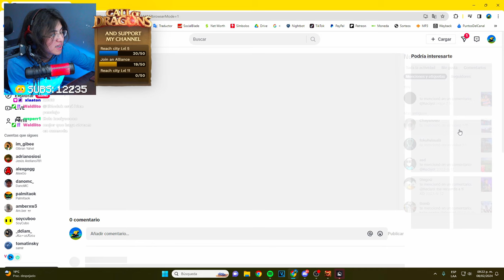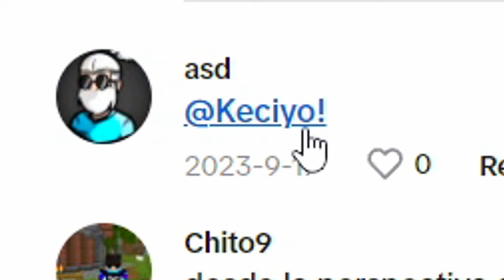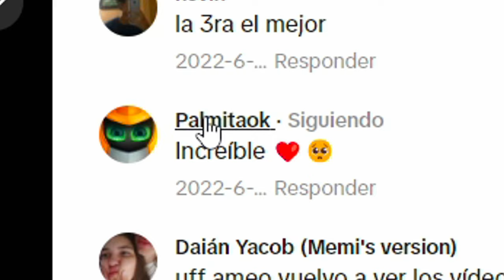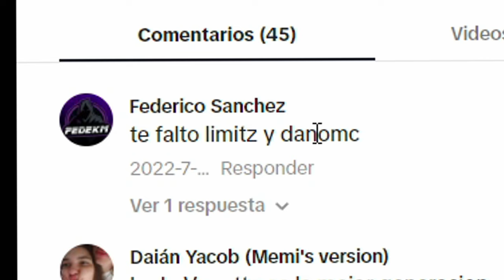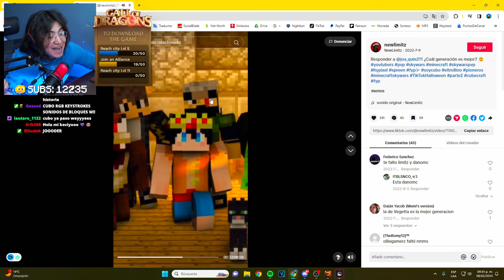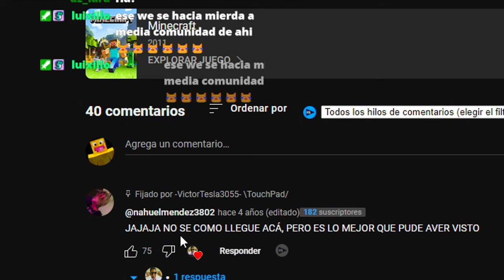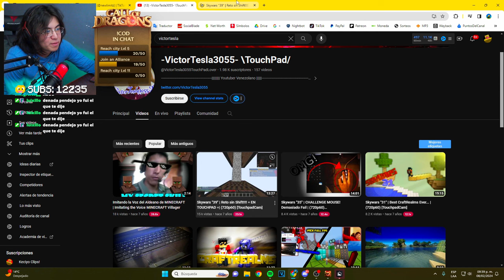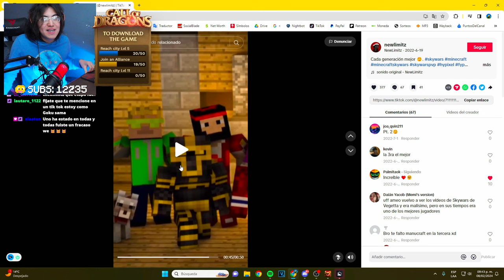¿QUÉ COMUNIDAD era MEJOR de SKYWARS? 😿😿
KECIYO reacciona a TIKTOKS sobre la COMUNIDAD de Skywars en Minecraft.